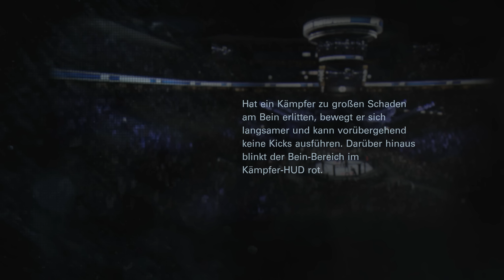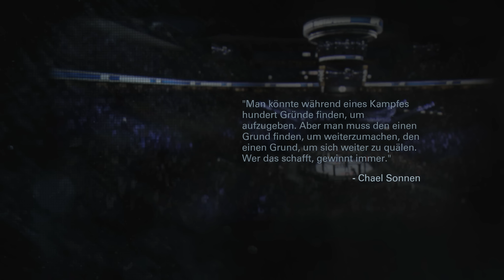UFC 2014 Lets Play Online NEXT GEN deutsch [HD+] 4# Das macht AGGGGGGRRRO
LEBENSECHTE KÄMPFER
EA SPORTS UFC wird neue Maßstäbe setzen, was das realistische Aussehen der Charaktere und die Emotionen in Spielen betrifft. Sämtliche lizenzierten Kämpfer im Spiel wurden auf Basis hochaufgelöster 3D-Scans von Kopf und Körper erstellt, um sie authentisch abzubilden. Die neue Technologie zur Gesichtsanimation, powered by EA SPORTS IGNITE, erzeugt eindringlichere Ausdrücke und Emotionen und vermittelt ein stärkeres Gefühl von Bewusstsein und Intelligenz im Octagon.

MMAi
Für einen Martial-Arts-Kämpfer ist der Kopf ebenso wichtig wie das Herz. Jeder lizenzierte Kämpfer im Spiel passt seine Ziele und Kampfstrategien entsprechend seines Charakters und der jeweiligen Kampfsituation an. Vereitelst du seinen Plan A, greift er auf Plan B oder C zurück. Liegt die KI bei den Punktrichtern zurück, wird sie versuchen, den Kampf durch Knockout oder Submission zu gewinnen. Je cleverer ein Gegner ist, desto herausfordernder und unvorhersehbarer wird der Kampf.

GANZKÖRPER-DEFORMATIONEN
Die Simulation des physischen Kontakts in einem Kampf war bisher auf Körper reduziert, die sich kaum berührt haben. Die Kämpfer agierten dadurch eher wie Actionfiguren aus Plastik als wie Spitzensportler. Dasselbe Team, das den Sport durch die Einführung eines authentischen Physiksystems in Fight Night revolutioniert hat, verändert ihn jetzt erneut durch ein brandneues Deformationssystem, das jeden Körperteil des Kämpfers bei Zusammenstößen in Echtzeit verformt. Zum ersten Mal werden die Stärke jeder Submission und die Kraft hinter jedem Angriff wirklich Auswirkungen zeigen.

ECHTZEIT-BELASTUNG
Ein UFC-Kampf zählt zu den körperlich anstrengendsten Sportarten der Welt, weil er den Kämpfern bei jeder Bewegung alles abverlangt. Dank der Darstellung in Echtzeit wird jeder Augenblick dieser Belastung auch in deinem Spielerlebnis zum Leben erweckt. Anschwellende Adern, Verfärbungen der Haut, angespannte Muskeln und Zeichen der Erschöpfung während einer Runde werden in Echtzeit dargestellt und lassen dich hautnah miterleben, wie anstrengend es ist, einer der besten Kämpfer der Welt zu sein.

EXAKTE BEWEGUNGEN
MMA ist ein Sport, in dem es auf Zentimeter ankommt, in dem jeder Schritt und jede Bewegung zählt. Das "Precision Movement"-System der EA SPORTS IGNITE-Engine sorgt für authentische Bewegungen der Kämpfer und verhindert, dass sie unrealistisch über den Boden gleiten. Physikalisch realistischere Bewegungen sorgen für authentischere Aktionen, deren Energie in wirkungsvollere, glaubwürdigere Angriffe und Takedowns übertragen wird.

STRATEGISCHE SUBMISSION-KÄMPFE
Um den Gürtel zu gewinnen, musst du nicht nur im Stand, sondern auch auf der Matte dominieren. EA SPORTS UFC erfindet den Bodenkampf neu und erzeugt eine Schlacht um Positionen und Kontrolle, die die Strategie eines Submission-Kampfes perfekt einfängt. Genau wie im realen Sport müssen sich die Kämpfer in EA SPORTS UFC durch mehrere Phasen arbeiten, um den Kampf durch eine Submission zu beenden oder sich daraus zu befreien.

ECHTER SCHADEN
Jeder Kämpfer weiß, dass ein einziger guter Schlag alles entscheiden kann. EA SPORTS UFC führt ein nicht-lineares Schadenssystem ein, bei dem ein einziger Angriff enormen Schaden verursachen kann. Das System erzeugt eine größere, lebensechte Vielfalt an Cuts und Prellungen, die in einer Kampfsport-Simulation bislang unmöglich war

DYNAMISCHE
ANGRIFFE
Ein Martial-Arts-Kämpfer nutzt die Umgebung zu seinem Vorteil, und zum ersten Mal gilt in einem UFC-Spiel dasselbe auch für dich. Die dynamische Umgebung ermöglicht es dir, den Käfig für atemberaubende Moves, wie Roundhouse-Kicks, Superman-Punches und viele mehr, zu nutzen. Kombiniere diese Möglichkeiten mit der besten Angriffstechnologie der Branche, dann könnte ein einziger, perfekter Treffer den Kampf entscheiden.